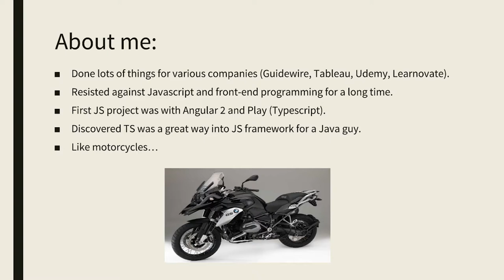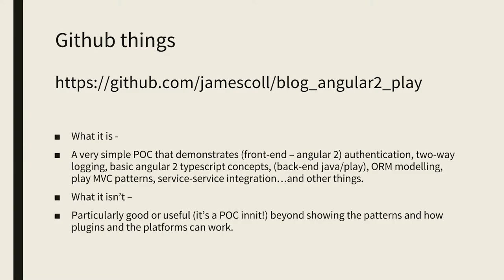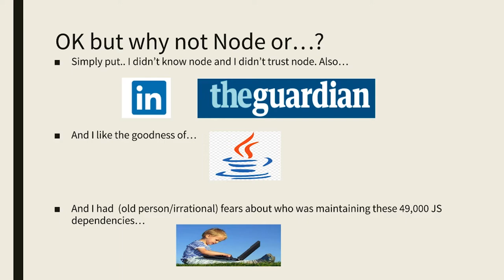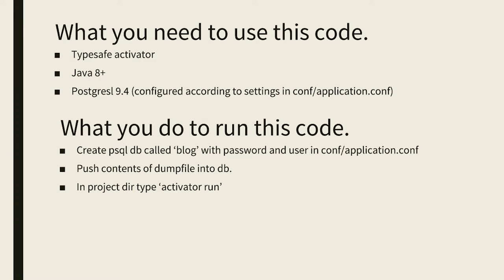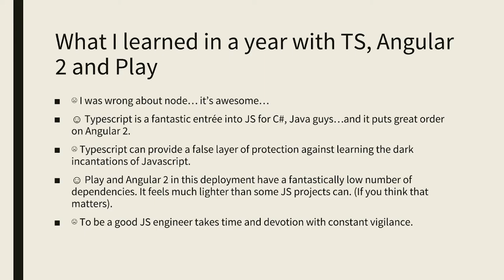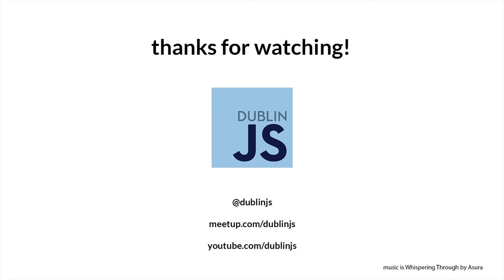James Coll - Angular + Play Framework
For our April 2017 meetup we had another Lightning Talks session. All talks should be ~5 min in length about anything and everything web development related